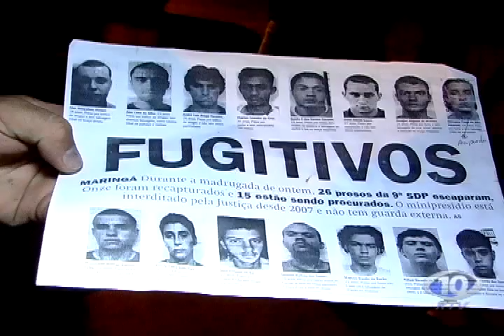AVI FUGITIVO DA 9ª SDP MORRE EM ACIDENTE DURANTE PERSEGUIÇAO